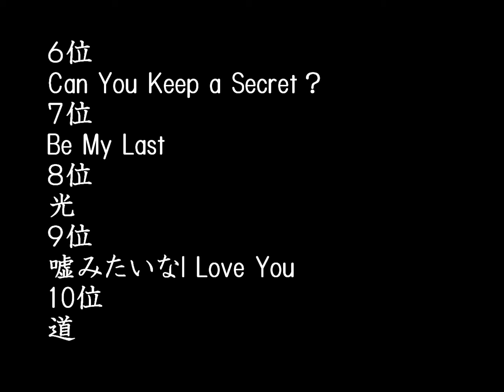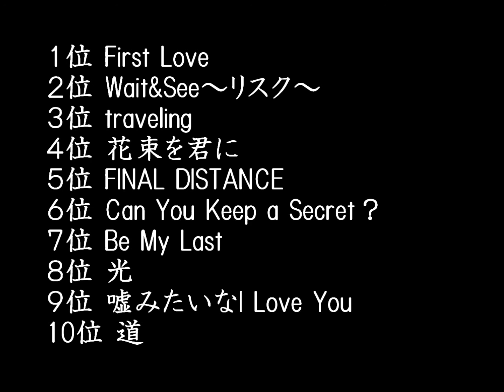【宇多田ヒカル】好きな曲TOP20！！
今回は【宇多田ヒカル】の好きな曲TOP20を発表してます。